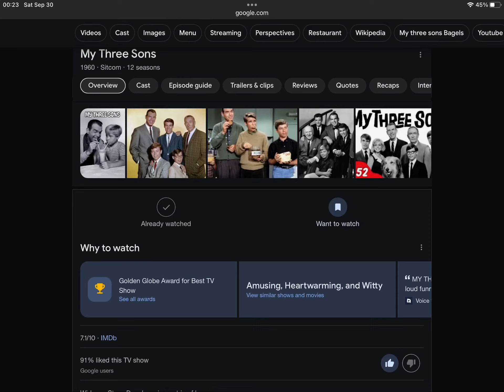Happy 63rd Anniversary To My Three Sons (1960)!